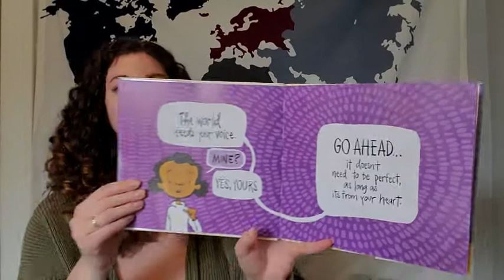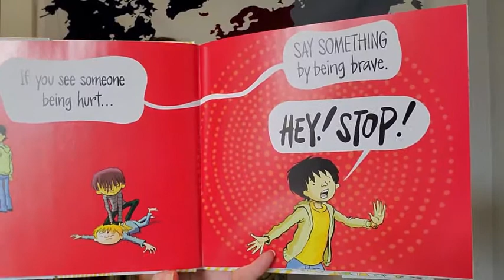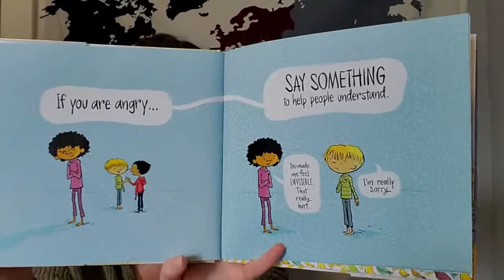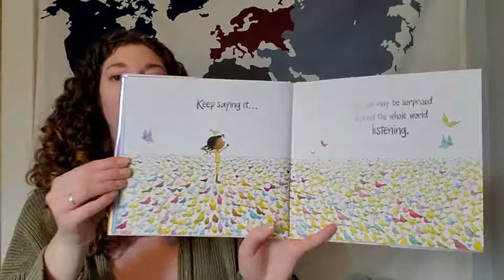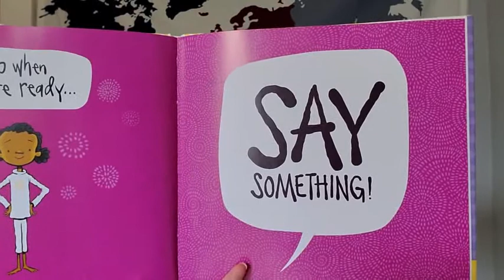Storytime with Miss Hillary: Say Something!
Miss Hillary from the Delaware County District Library Powell Branch sings some songs and reads "Say Something!" by Peter H. Reynolds. What kinds of things do you need to say today?